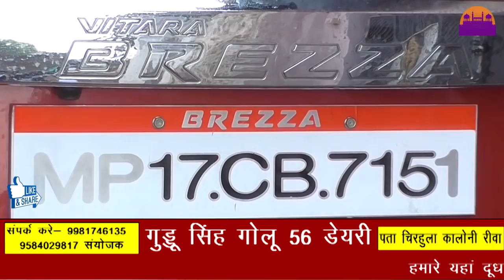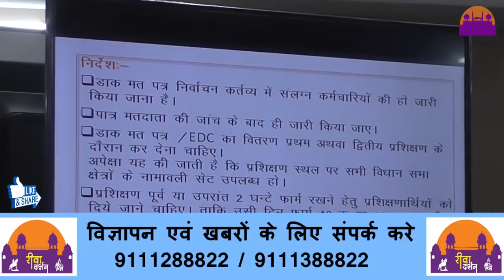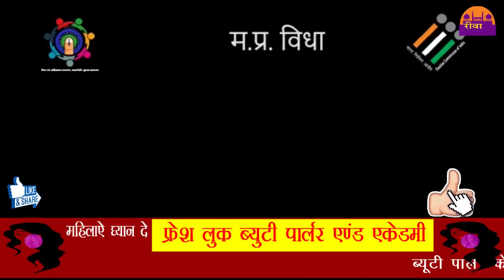आज की बड़ी खबरे ||रीवा दर्शन||30-10-2018